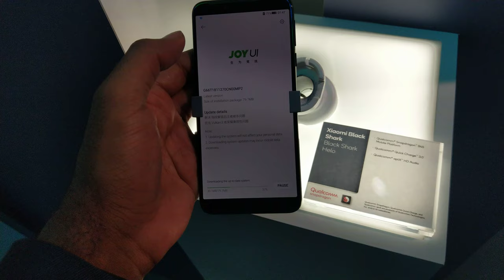Xiaomi Black Shark - Gaming Phone, CES 2019 [4K Video]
Xiaomi - Black Shark Gaming Phone

Video taken at CES 2019 from Qualcomm's booth.

All content in this video is owned by Xiaomi and Qualcomm Technologies, Inc. Uniglobe Kisco, Inc. does not own nor is affiliated with Xiaomi and Qualcomm Technologies, Inc. Uniglobe Kisco, Inc.